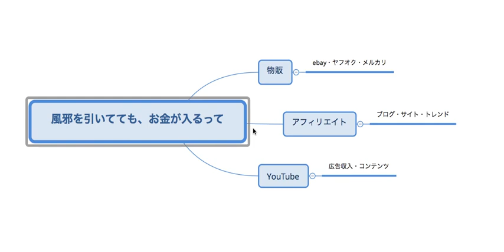風邪でもコンテンツから収入を得る仕組み作ってますか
仕組みを作って『自分の分身』を作る。
できてますか？お金を稼ぎたいなら『超基本』です。
じゃんじゃん、仕組みを作って行きましょう！

＊LINE@でebayの有益な情報も紹介してます。